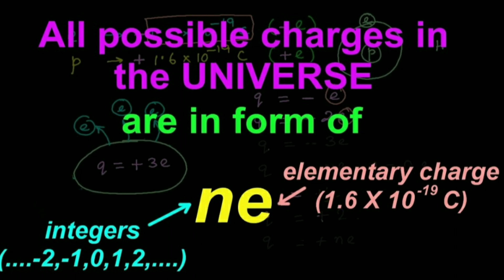ELECTRIC CHARGES AND FIELDS | COULOMB'S LAW | PLUS TWO CHAPTER-1 | PART-1 | MALAYALAM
Plus Two Chapter 1- Physics- Electric Charges and Fields in Malayalam.
1.Concept of charges
2.Properties of charges - Additivity of Charge, Quantization of Charge, Conservation of Charge
3.Coulomb's Law